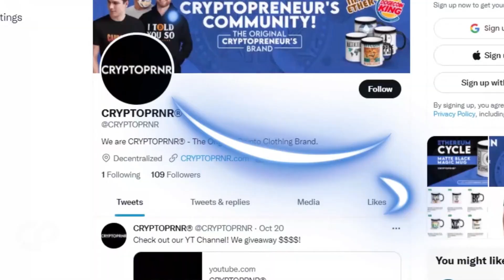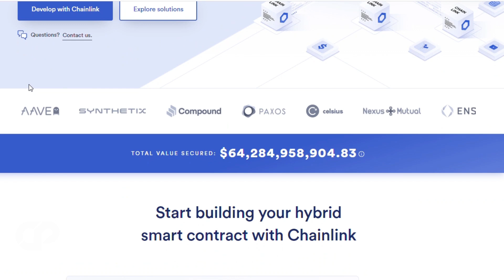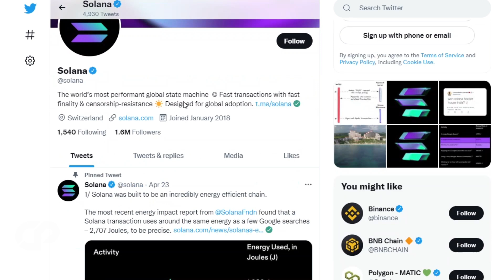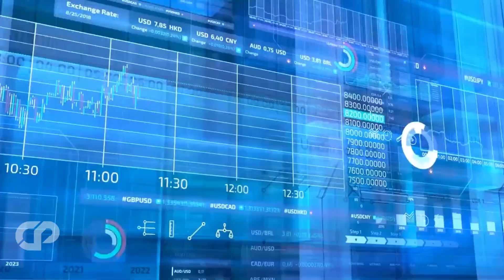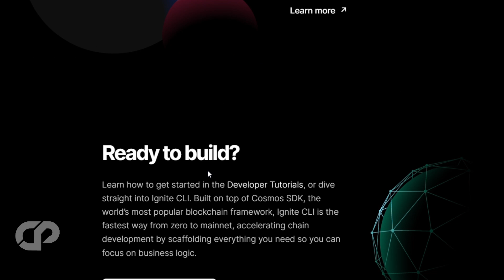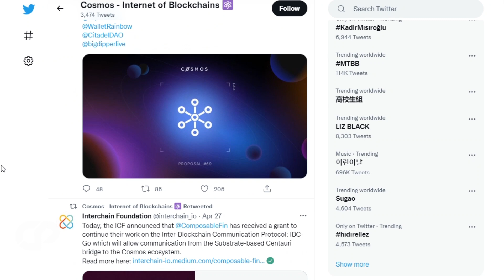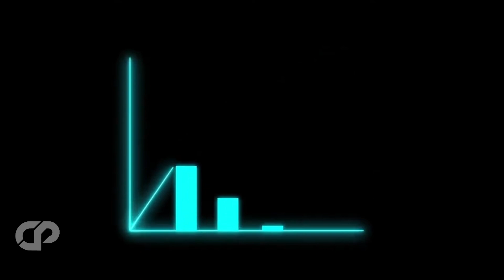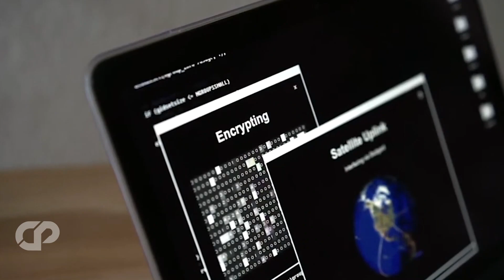🔥TURN $1K INTO $100K WITH TOP 4 BEST CRYPTO TO BUY IN MAY 2022 INSANE ALTCOIN POTENTIAL | CRYPTOPRNR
Hi CRYPTOPRNRS, today we will see the top 4 best tiny undervalued crypto coins to invest in may, Next 100x, that can turn your $1k to $100k, This is your chance to become millionaire!! The list includes chainlink, solana, cosmos, avalanche and more, all news and updates are covered here. We will see how To Make Passive Income In Crypto Easy with these massive undervalued altcoins gems of 2022, How to buy project? future Potential! Tokenomics LAUNCH Date? IDO & staking of coin? Whitelist! and much more.. we have analyzed and explained everything that's in news today...